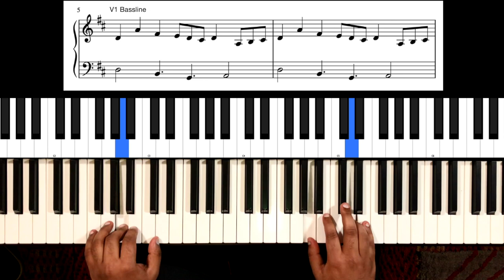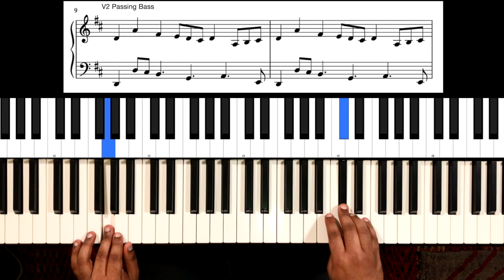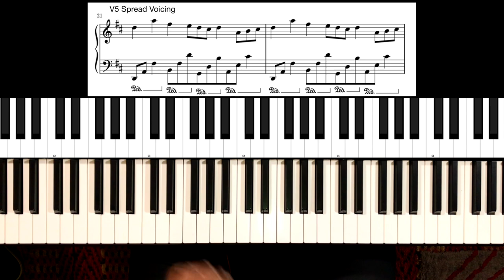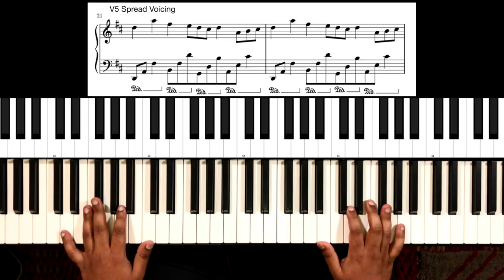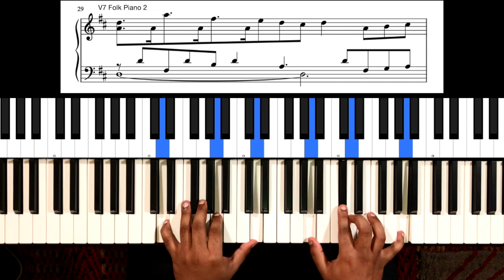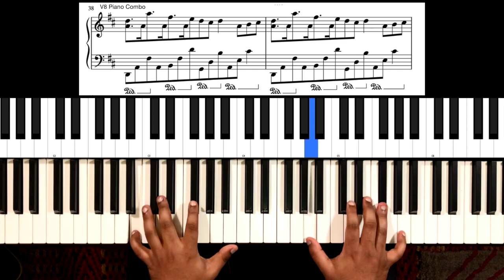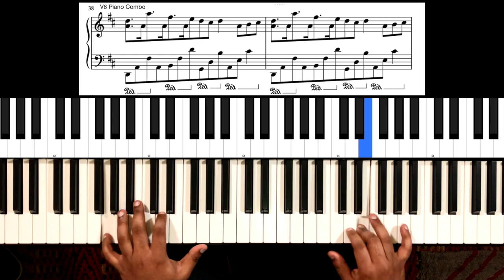9 Chord Patterns over a 7/4 Melody 🎹- Piano Hand Independence Exercise 🙌🏽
Here’s an interesting Piano Hand Independence Exercise for you. Learn a Folk Melody on 7/4 in the Right Hand along with 9 harmonic variations in the Left Hand covering a variety of skill levels. Record yourself playing any or all of the variations and TAG me @jasonzac on Instagram. This exercise will also train your harmonic knowledge using concepts including Bass movement, Passing Notes, Diatonic Thirds, Chord Voicing, and more.

All our Hand Independence lessons
All our tutorials on Rhythm

00:00 Performance
00:25 Introduction
01:48 Let’s learn the Melody
04:01 Bassline with Chord Tones
05:28 Bassline with Passing Notes
07:46 Diatonic Thirds
10:24 Melodic Chords
12:38 Spread Voicing
17:51 Folk Piano Technique 1
22:57 Folk Piano Technique 2
24:30 Combo Pattern
25:30 Revision
27:42 Conclusion

Piano Exercises - Beginner, Intermediate & Advanced
Left Hand Techniques
Music Theory
Chord Inversions
Beat Division